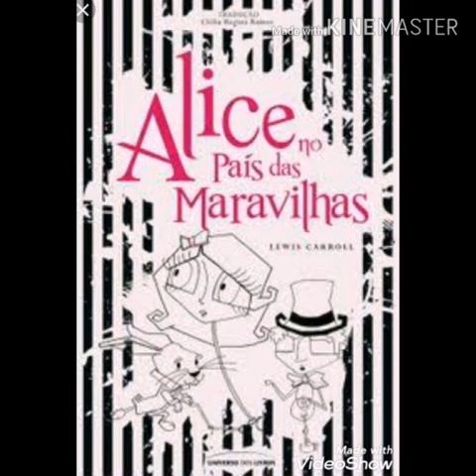ALICE NO PAÍS DAS MARAVILHAS ! (Radio Novela)